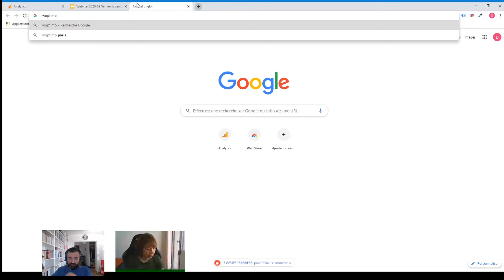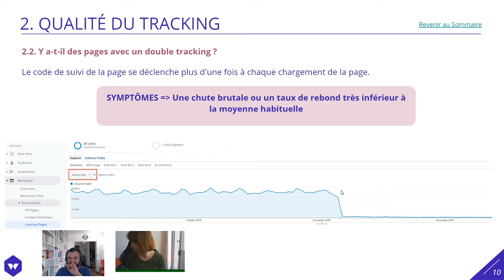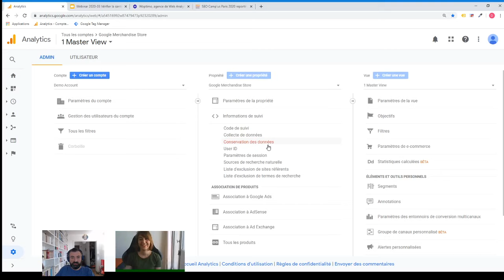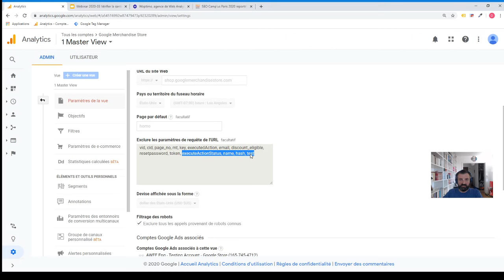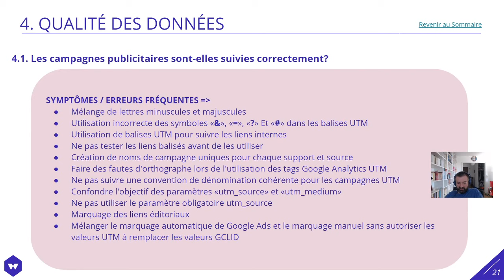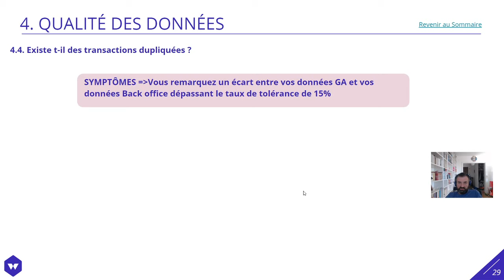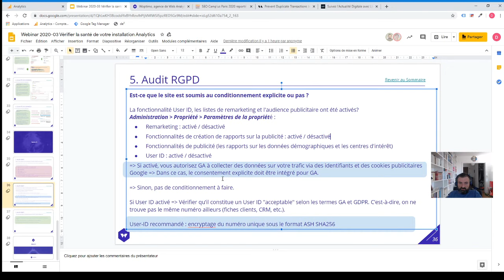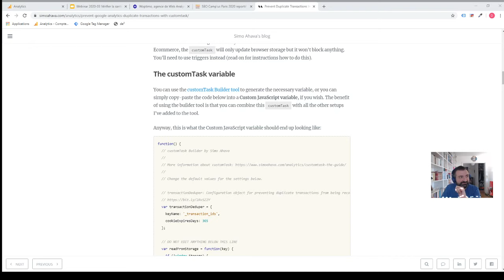Votre installation Google Analytics est-elle en bonne santé ?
Bonjour ! Bienvenue sur notre chaîne.

Suite à un problème technique nous avons dû couper la partie de Rihab qui était inaudible.

Dans ce webinar, découvrez quels sont les symptômes de votre configuration et comment y remédier ?